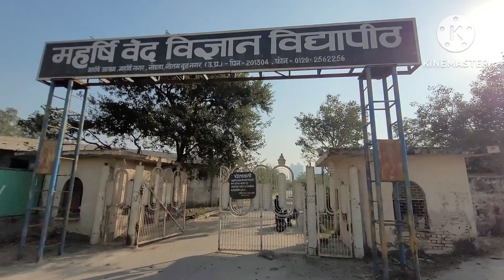Maharishi Ashram Sec 110, Noida monkey video l monkey ne to kamal hi kar diya